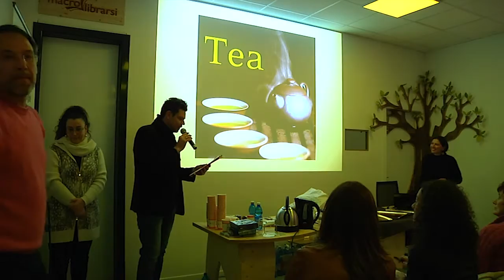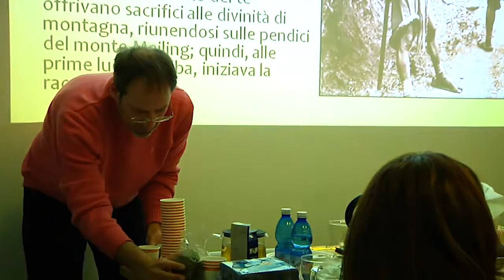Tè.o.logiche: tazze fumanti di tè per salotti e racconti liquidi - Micaela Mazzoli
I rituali del tè attraverso i 5 sensi: i segreti per la salute e i relativi significati degli alimenti che accompagnano la sua degustazione.

Registrato in occasione dell'inaugurazione della nuova sala eventi di Macrolibrarsi (Cesena) il 21 Febbraio 2016.